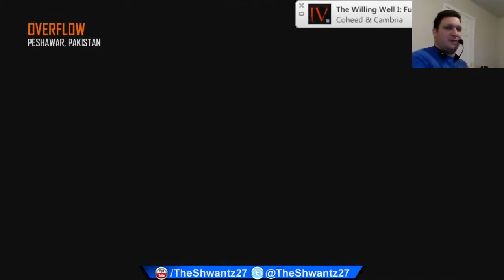When Things Go Well: 49-10 GW Dom on Overflow (200-37 W)